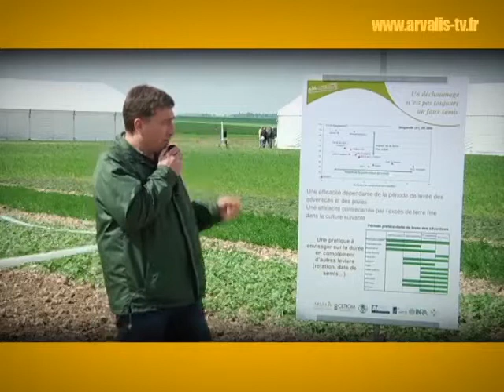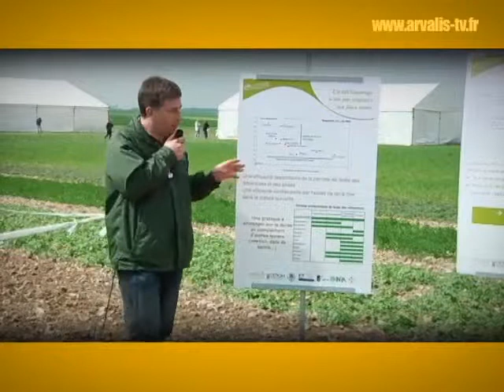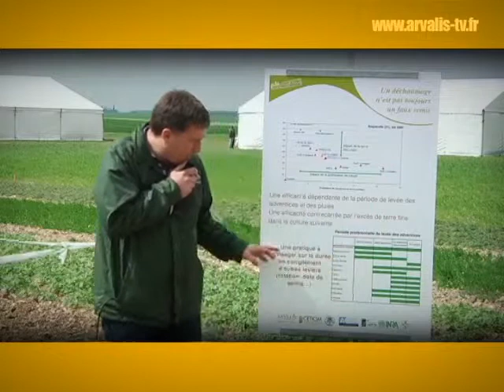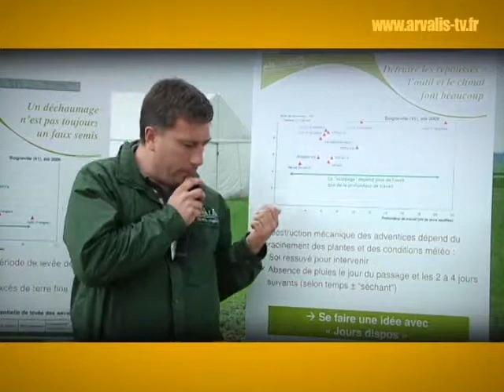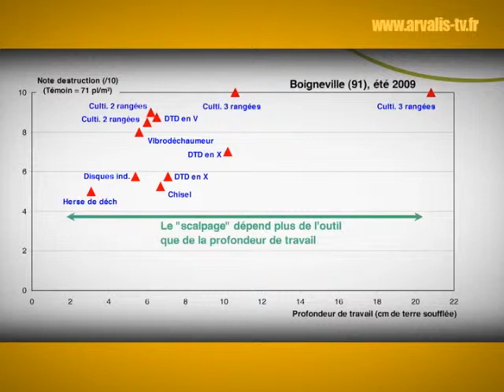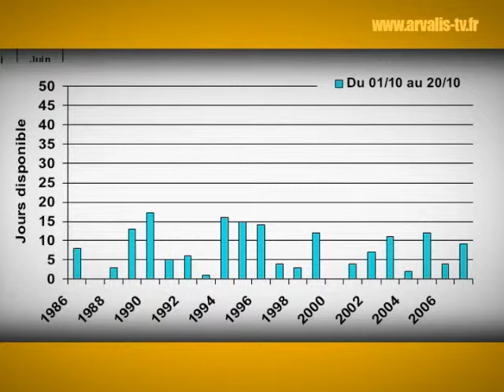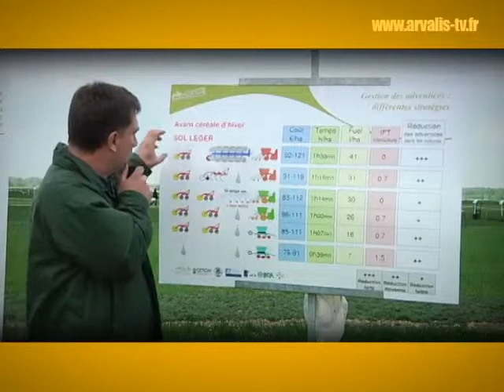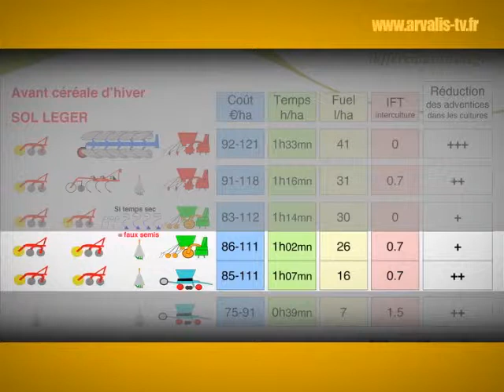Gestion de l'interculture - ARVALIS-infos.fr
Lors des rencontres techniques pour le désherbage durable à Epieds le jeudi 6 mai 2010, quatre ateliers sur le terrain combinant exposés et démonstrations ont été mis en place afin d'explorer les voies d'adaptation pour optimiser l'usage des herbicides.
Voici l'atelier Gestion de l'interculture
En 2 parties:
Distinguer déchaumage et faux-semis
CIPAN : les détruire simplement